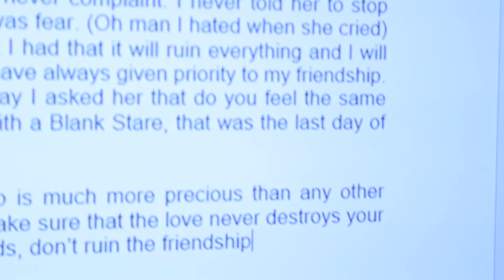Discipline (A letter to Youtubers)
Discipline
This short is about, the ability to control one's feelings and overcome one's weaknesses; the ability to pursue what one thinks is right despite temptations to abandon it.